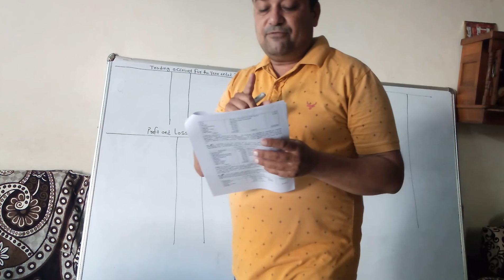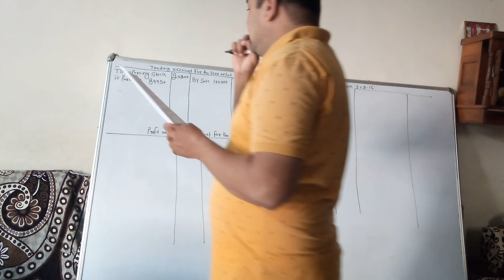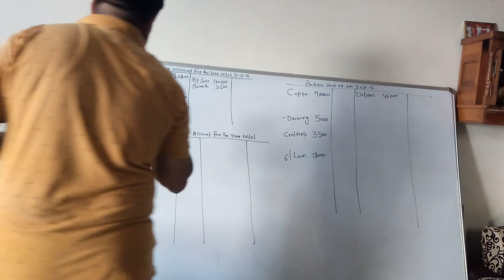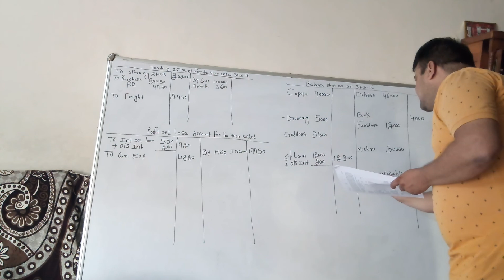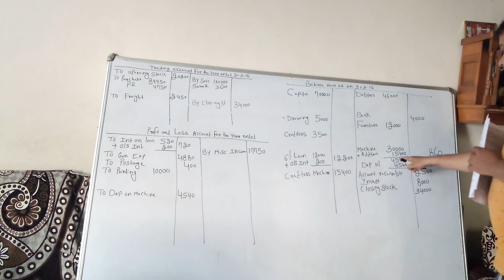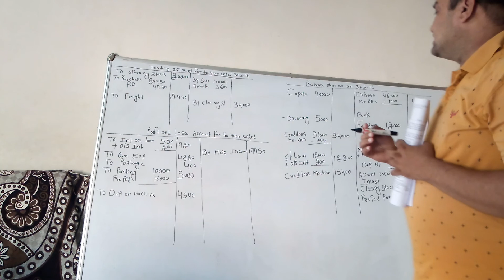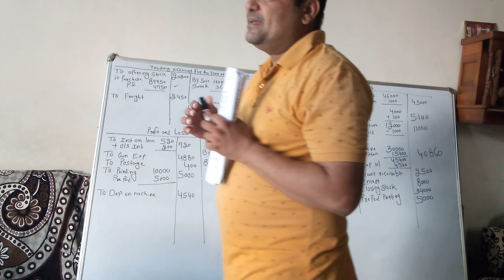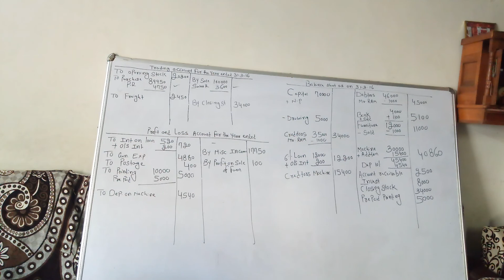FY B.COM ACCOUNT MSU PART 2